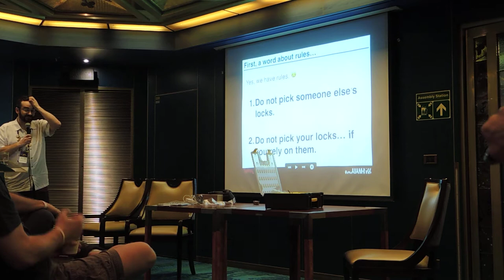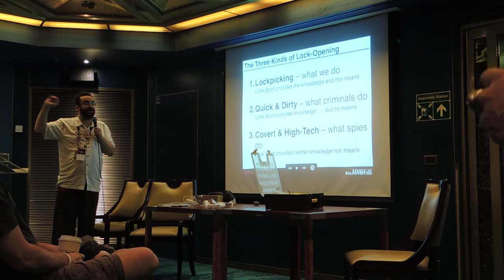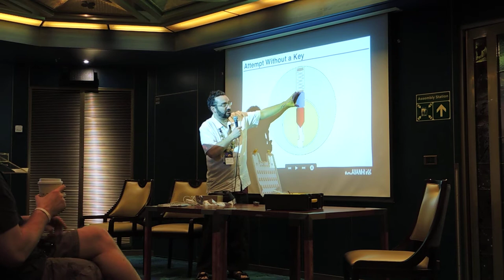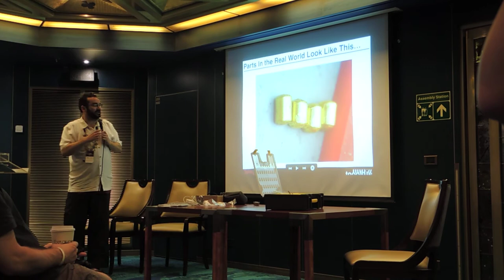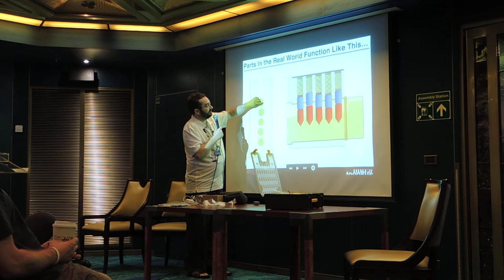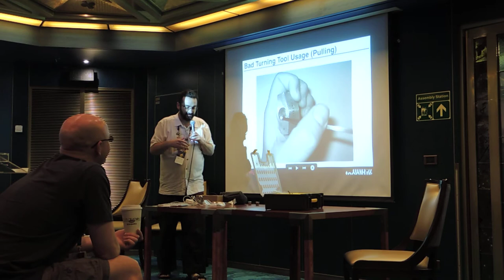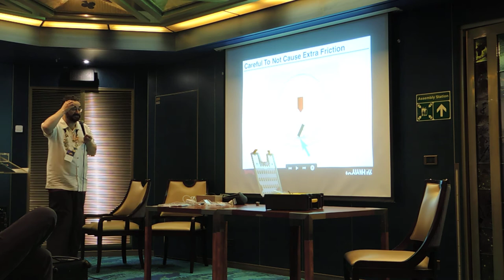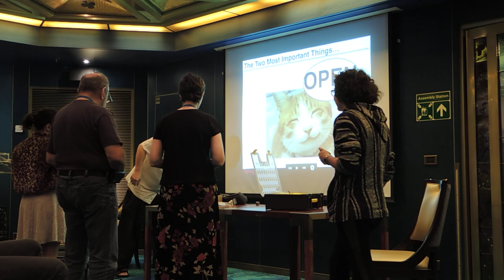Locksport — Lock picking for beginners on JoCo Cruise 2018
Zaf teaches locksport on JoCo Cruise 2018. This was the last of approximately a zillion sessions so his throat’s getting a little sore. You can get the slides, and presumedly see the animations (which were not working during this presentation)